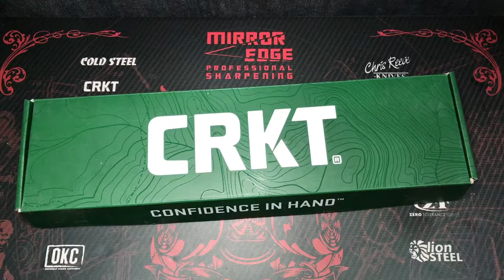CRKT RMJ KUK Review